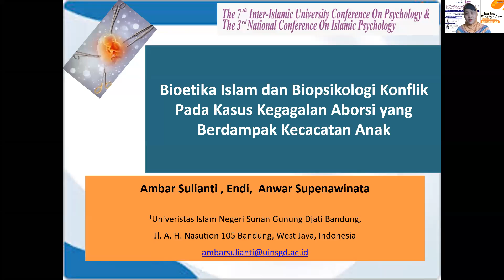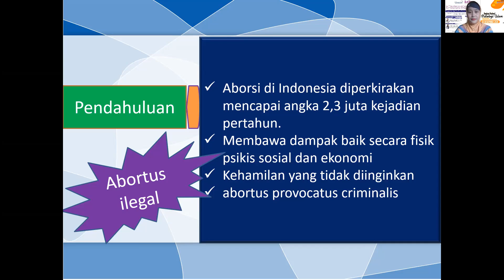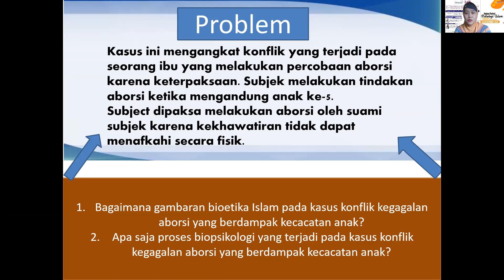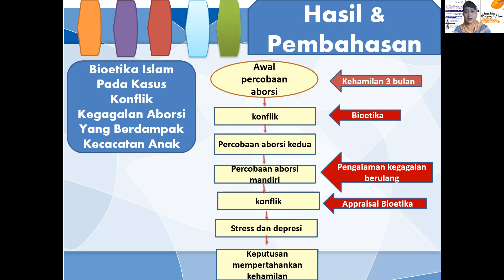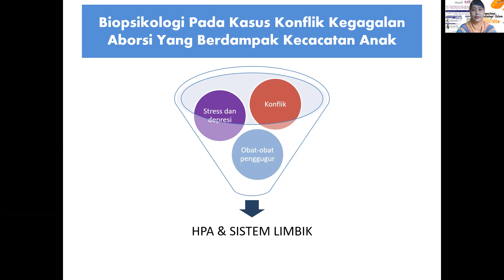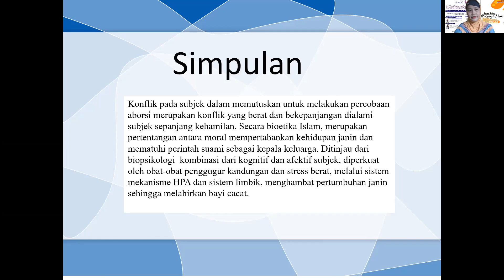Bioetika Islam dan Biopsikologi Konflik Pada Kasus Kegagalan Aborsi yang Berdampak Kecacatan Anak